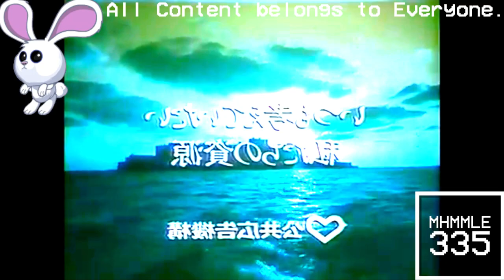(R) Not sure what I did to Public Service Announcement Our Resources We Always Want to Think CM 1982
R = Requested